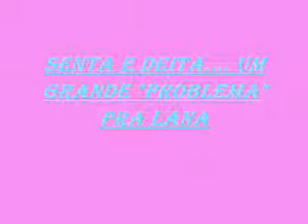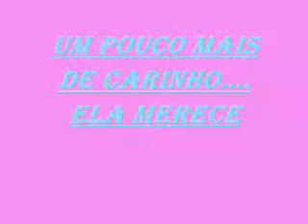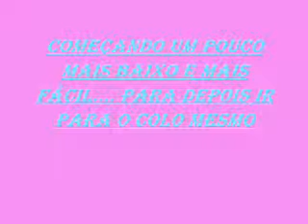Lana e seus truques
A lhasa apso Lana da Malu mostrando os truques que aprendeu :)